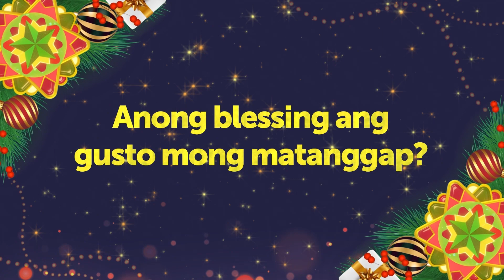GMA Christmas Station ID 2023: Bianca Umali (Online Exclusive)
Bianca Umali reveals the blessing she wants to give this holiday season.